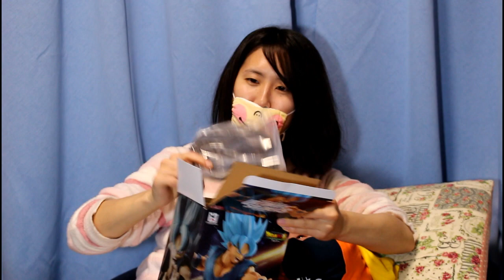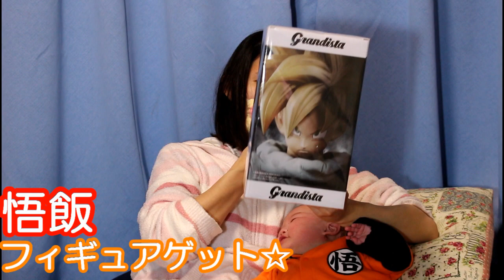【クレーンゲーム】ドラゴンボールフィギュアゲット♪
ドラゴンボールの悟空ブルーと悟飯のフィギュアをゲットしました☆
どっちもイケメンですごくかっこいいです♪
見かけた方は是非狙ってみてくださいね!(^^)!